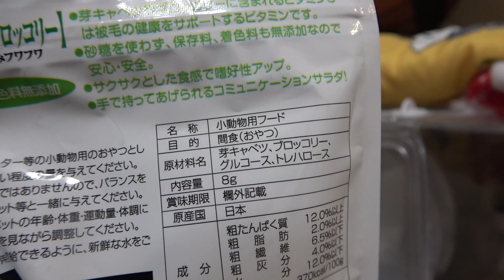🌳サラダバーで毛並みフサフサになるハムスター🍃キャベツ丸ごと食べるのか？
母：ポテト♀　父：タピオカ♂　交尾から４匹の赤ちゃん子供ハムスターが産まれました。９月７日に子どもが産まれました。
2匹は里親に出し、残り2匹を飼っています。モカコ♀ラテオ♂
成長日記を毎日投稿しています。
日本のハムスターでキンクマハムスターとカラーハムスターになります。
ねずこのへや成長日記